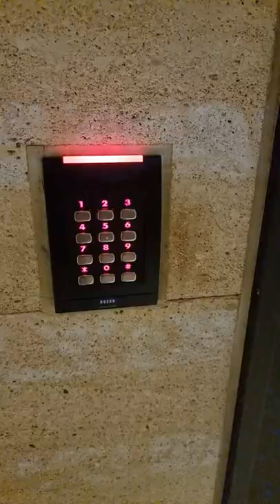Tsukiji Residential Area Night Walk | Japan Travel Vlog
Tsukiji Night Walk | Japan Travel Vlog

This is the personal channel of Pow Salud the owner of one of the most successful Boxing channels in the Philippines. Contact him at inquiry (at)powcast.net

Pow Salud Project. We produce original content beyond sports for entertainment, education, travel, and more.  We love to do Podcast and Interview coverages for current and trending events.

We also love topics that challenge and improve our well-being.

I edit my videos using Power Director on my mobile phone get it too.